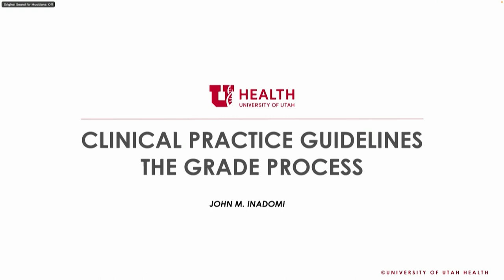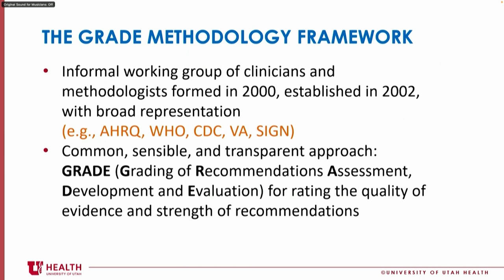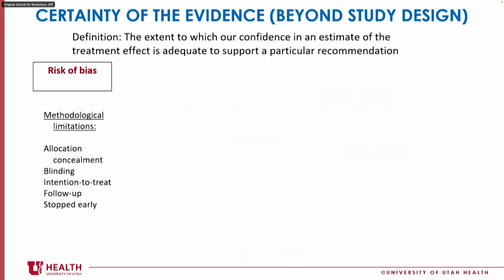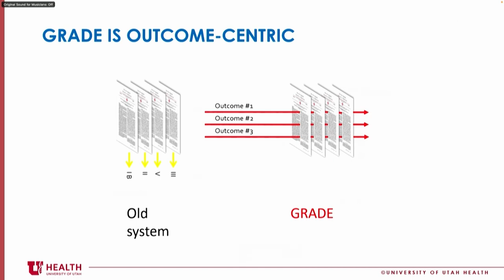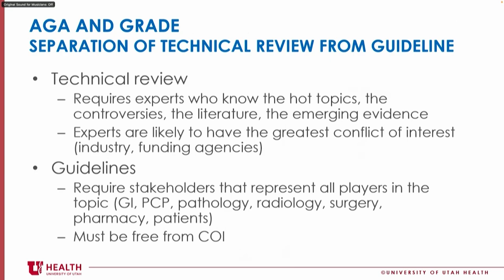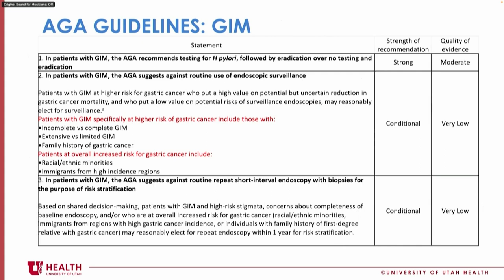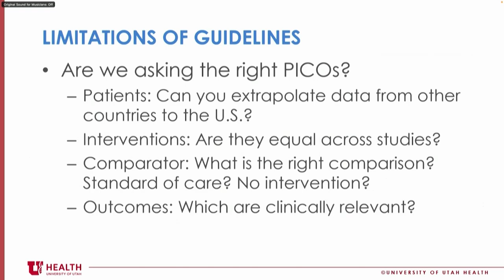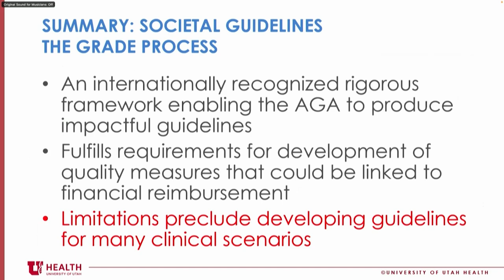Societal Guidelines: Lessons learned from Barrett’s Esophagus - 2022 Gastric Cancer Summit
Presenter: John Inadomi, MD, University of Utah Health
Day 1